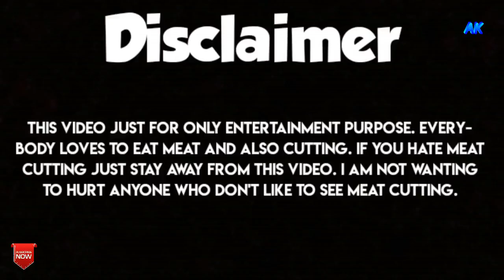FAMOUS BUTCHER MEAT CUTTING SKILLS// BUTCHERS SHOP BD.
Most Amazing meat cutting skills. A popular road side meat market butcher non- stop cutting meat.

Most speedy butcher cutting huge meat slice.
Meat animals are generally broken down from large carcasses into primal and sub-primal cuts.

These are large parts of the animal that are then further broken down into retail or restaurant cuts.

In some cases, primals and sub-primals are cooked whole, but for the most part they are broken down into a number of different types of smaller portion cuts or fabricated cuts.

Farm_Fresh_MeatA BIG COW / MEAT CUT INTO SMALL PIECES BY THE TALENTED BUTCHER .// AMAZING KNIFE SKILLS.